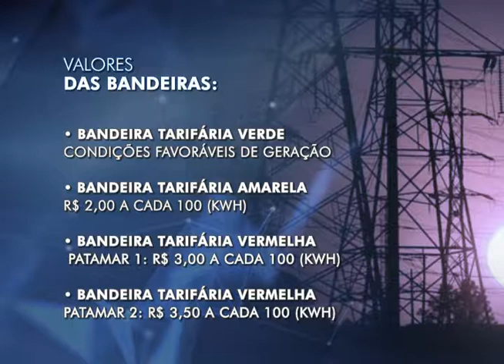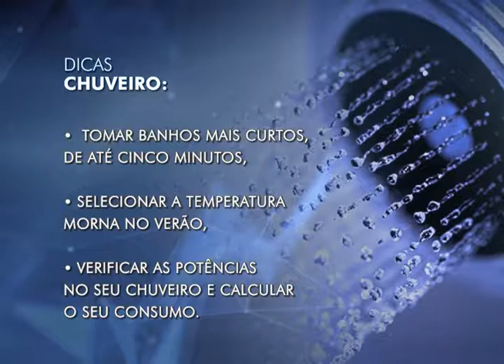BANDEIRA AMARELA ENERGIA